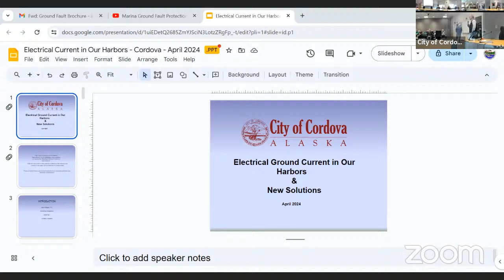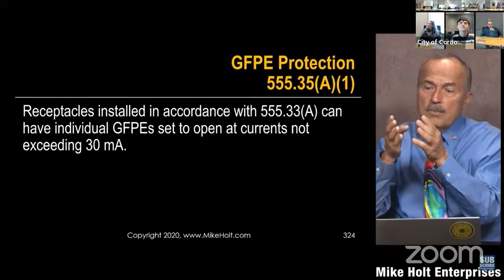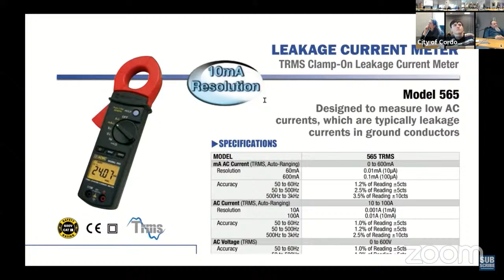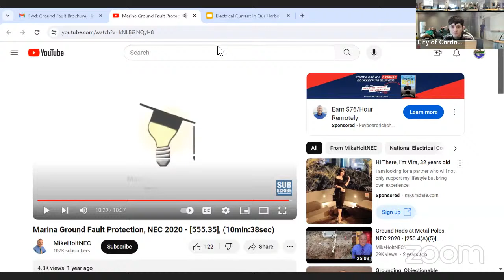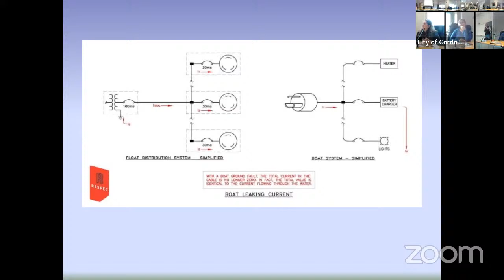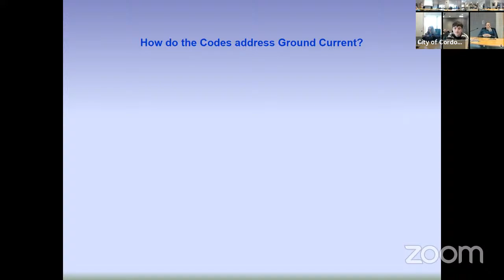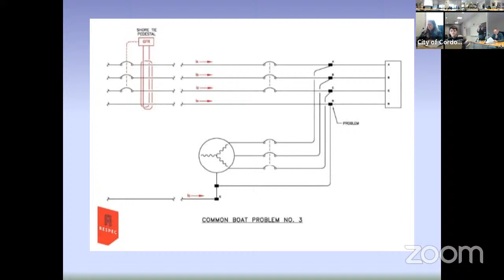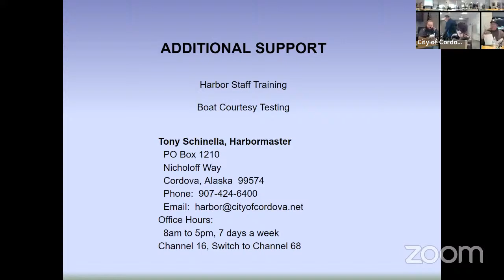Information Session on Electrical Code Upgrades at the South Harbor | April 16, 2024 | 6 PM